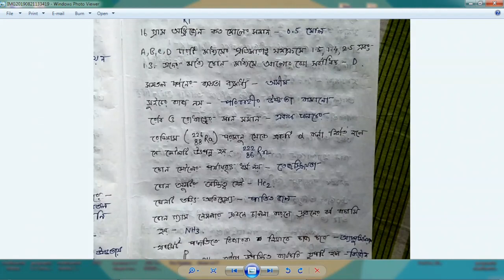Madhyamik Physical Science Suggestion 2020 | 100+ MCQ with answer | Set-2